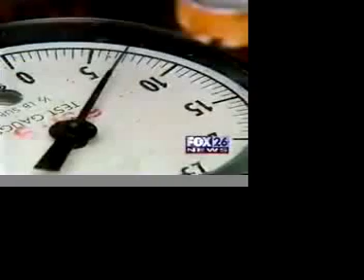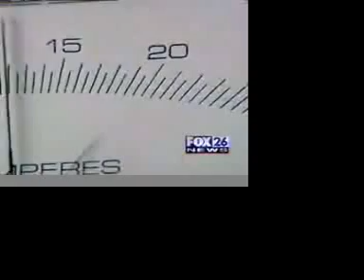An oil alternative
A report on a new invention to free the world from the chains of oil and oil companies.